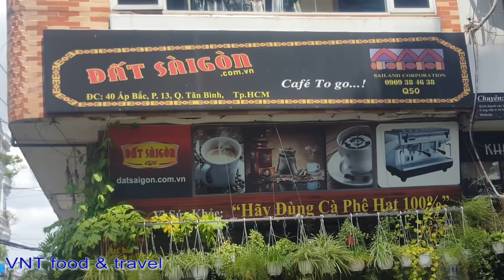Bất ngờ xe kem dừa của chị gái bán vài tiếng là hết sạch Sài Gòn | street food of saigon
Video FHD: Bất ngờ xe kem dừa của chị gái bán vài tiếng là hết sạch Sài Gòn, thời gian bán từ 12h
 - ĐỊA CHỈ : 40 Ấp Bắc, Quận Tân Bình, TP. HCM
 - Giá : 15k

Channel VNT FOOD & TRAVEL to share : street food of saigon ( ẩm thực đường phố saigon ), saigon travel guid  ( hướng dẫn địa điểm du lịch Saigon ), saigon life ( cuộc sống Saigon) , Saigon cuisine ( ẩm thực Sài Gòn ), saigon food ( ăn uống sài gòn ), street food ( ẩm thực đường phố )